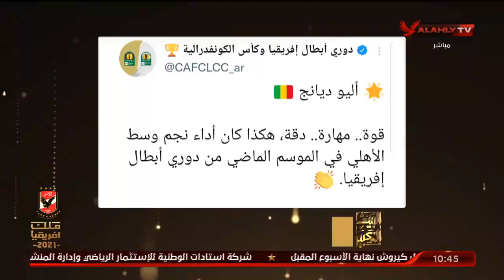الأهلي يهنئ نادي الترسانة بمناسبة المئوية | البيت الكبير